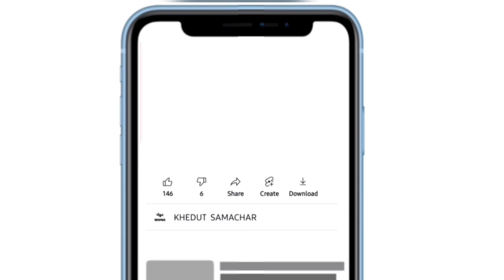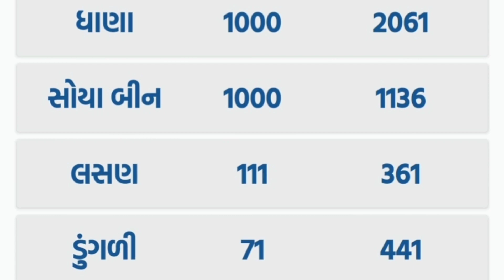commodity prices 26.11.2022 Gondal marketing yard na bhav|ગોંડલના ભાવ | saurashtra aajn bajar bhav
About me : My name is Jema Patel from Gujarat..My channel is about crop price and crop information.

Voice : Jema Patel
video edit : Jema Patel